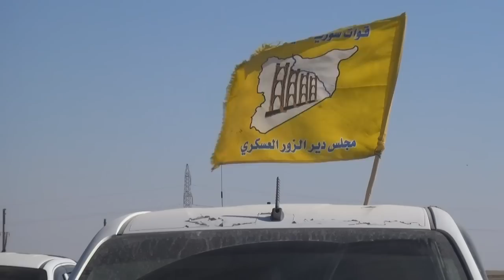قوات سوريا الديموقراطية تتقدم باتجاه مدينة الرقة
تواصل قوات سوريا الديموقراطية المدعومة من الولايات المتحدة، هجومها الهادف الى طرد تنظيم الدولة الاسلامية من معقله في مدينة الرقة. تقرير بالصوت الطبيعي. جهاد درويش / رانيا سنجر